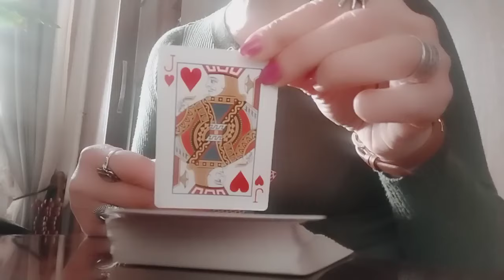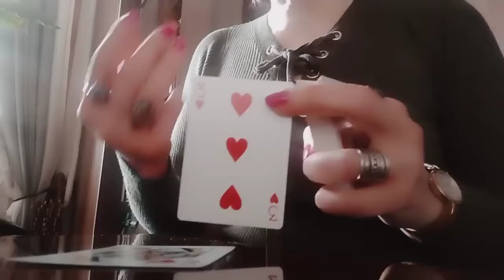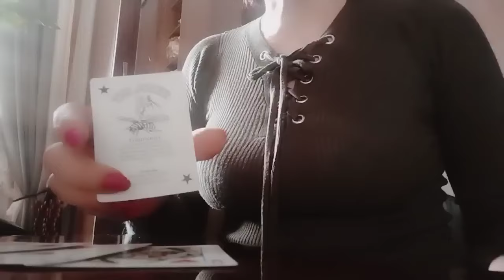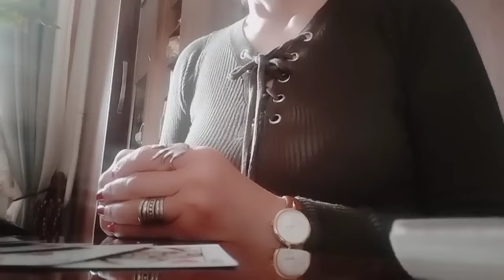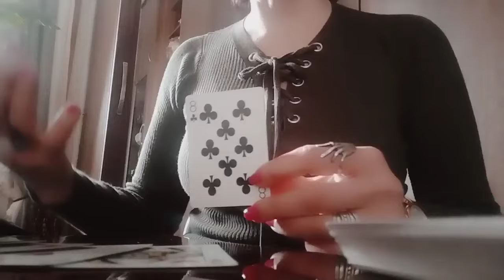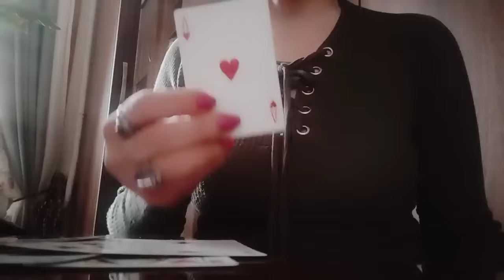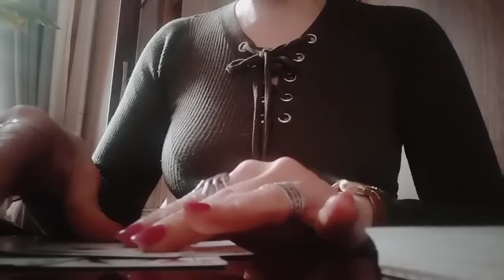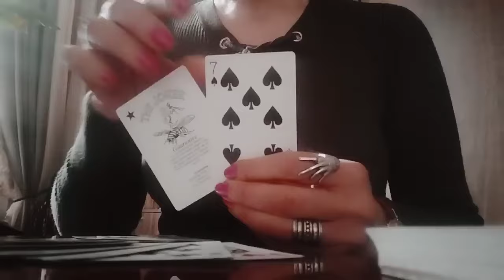რაც ძალიან გულით გინდათ! ასრულდება?💕✨💒👍